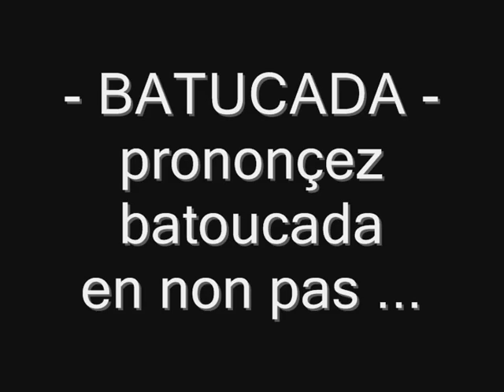teaser batuk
LA BATUC DU SOLEIL , Saint-Marcellin 38